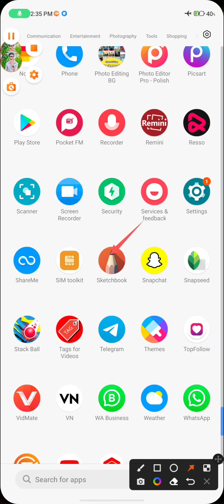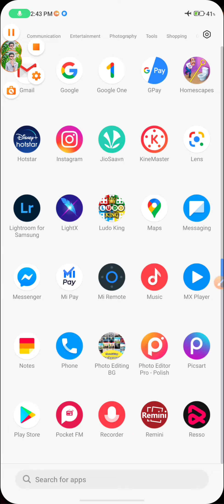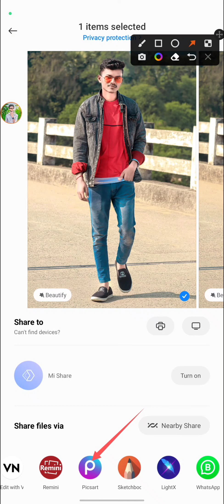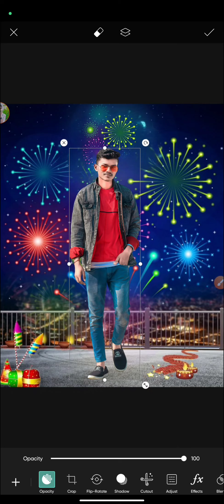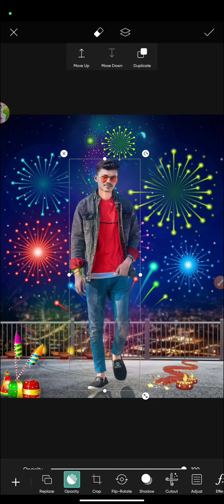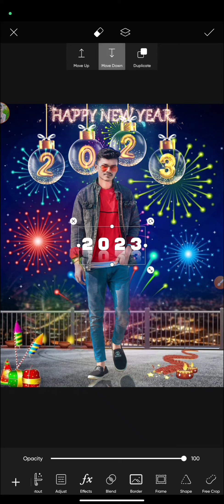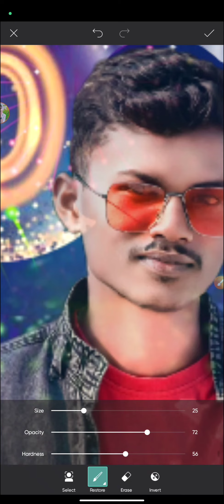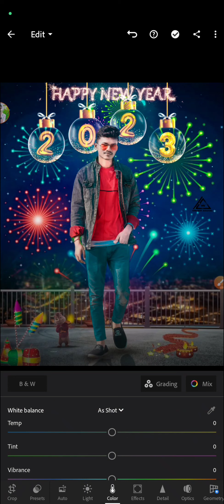Happy New year 2023 new photo editing/2023 photo editing New year photoeditingHappy New year editing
is video mein aap dekh sakte hain ki Jaise normal photo ko ek Happy New year ka edit kar sakte hain aap aap is taraf ka photo edit kar sakte hain aur karne ke liye mere video ko jarur se jarur dekhen Bina skip kiye hue

aur ek baat is video ko pura dekhkar aap ek normal photo ko behtarin photo edit kar sakte hain happy new year ke liye

kyunki ek video banane mein bahut mehnat lagta hai